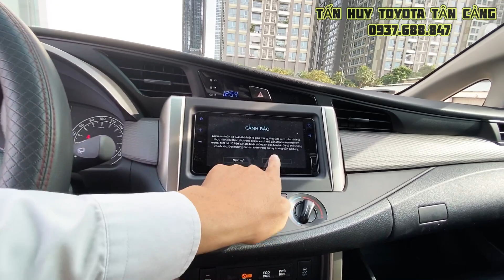Đưa trước 200 triệu, mua xe toyota innova 2021 số sàn, full phụ kiện, bảo dưỡng kỹ | Toyota Tân Cảng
Cam kết:
1. Động cơ, hộp số chưa từng đại tu.
2. Không đâm đụng ảnh hưởng tới khung gầm kết cấu.
3. Không thuỷ kích.
4. Hồ sơ, pháp lý rỏ ràng.
5. Nguồn gốc xuất sứ rỏ ràng.